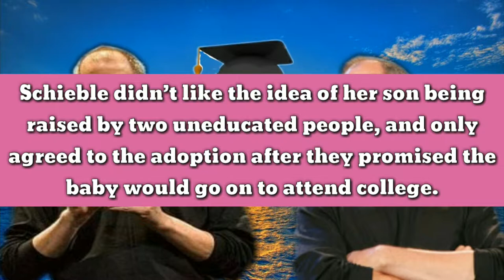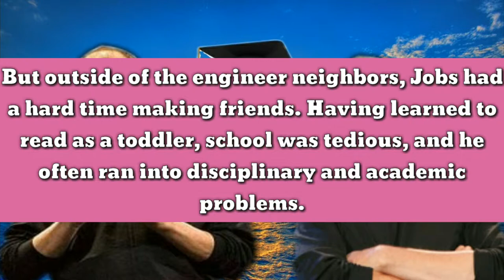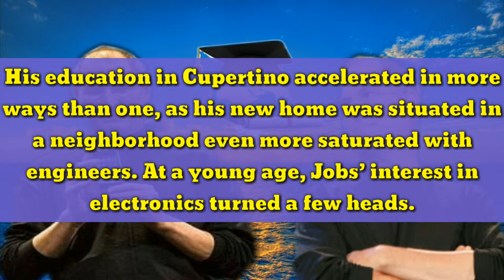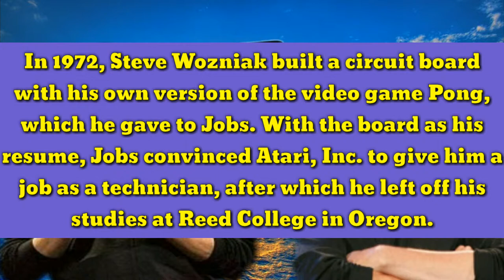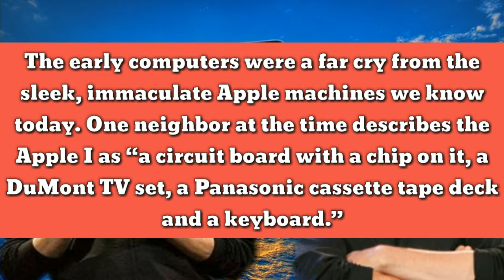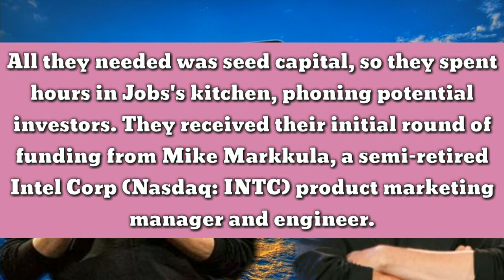Steve Jobs: Early Life and Education - TOP BLOG